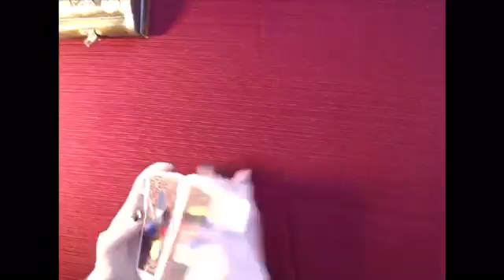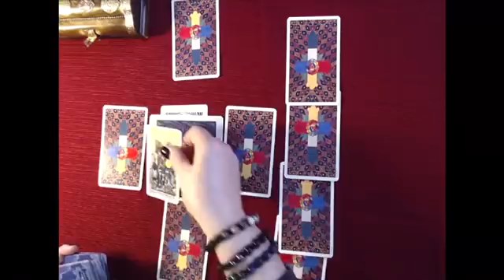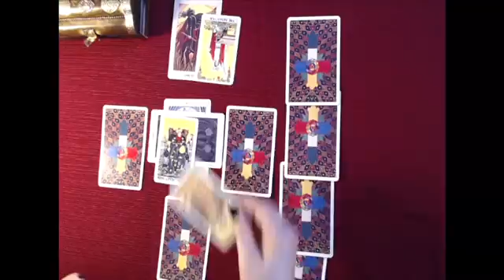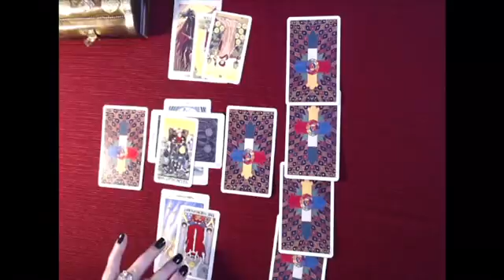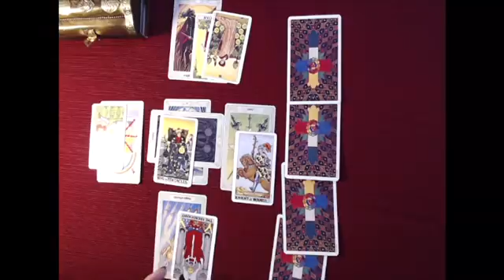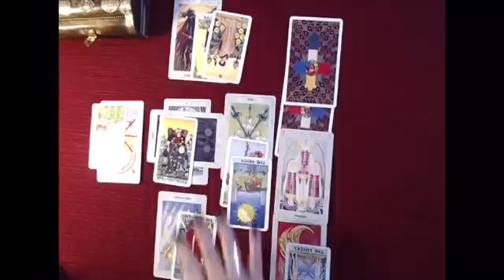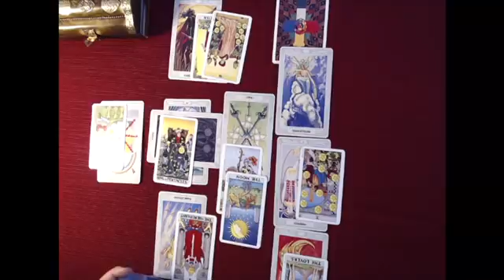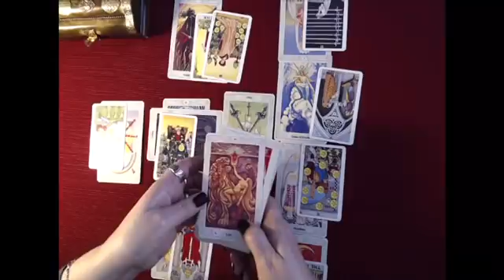Pisces, One Too Many People, May 2018